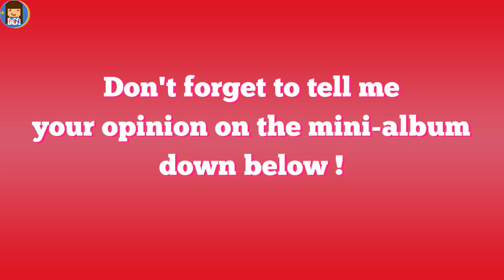Twice 'The Story Begins' Mini-Album Review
♦ JYP newest girls' band Twice has just released their 1st mini album but it is worth the wait ? The answer in my review!

♦ Where to find/Buy 'The Story Begins' :
► Physical :